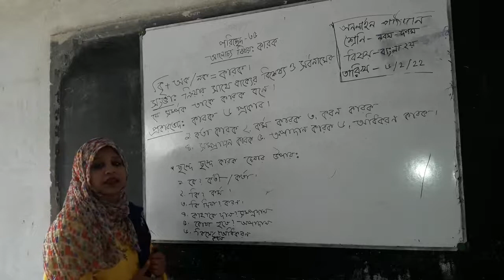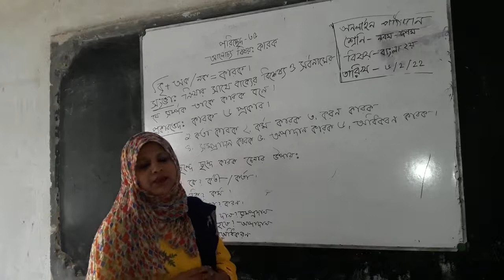Bangla | Class 9-10 | Rupali Akter | Nakla Pilot Model High School